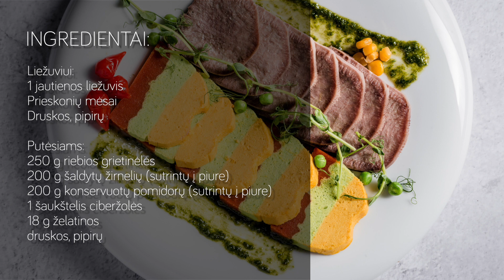Jautienos liežuvis su daržovių putėsiais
Jautienos liežuvis patiektas su tokiais skaniais ir ryškiaspalviais putėsiais tikrai neliks nepastebėtas, neparagautas ir neįvertintas.